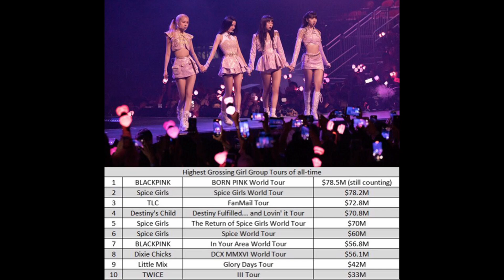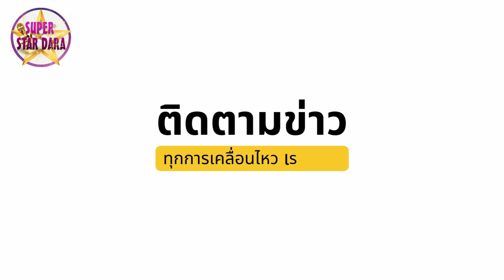blackpink เธอระดับตัวมัม!!แซบเกินต้าน/สถิติมีไว้ทำลาย!! 4สาวBP ความสำเร็จระดับโลก